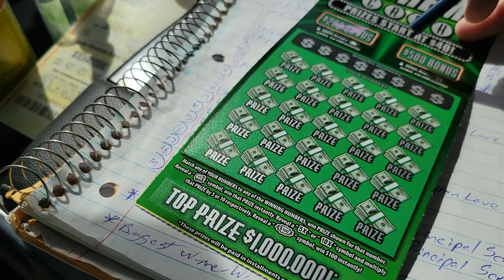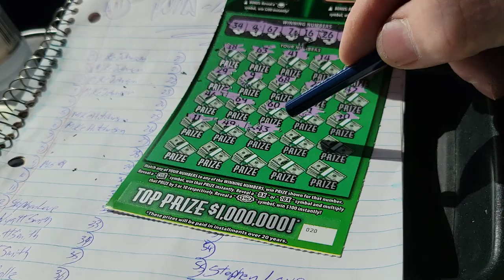Happy Fat Tuesday!! A Fruitless Chase Ends with a Victory!!